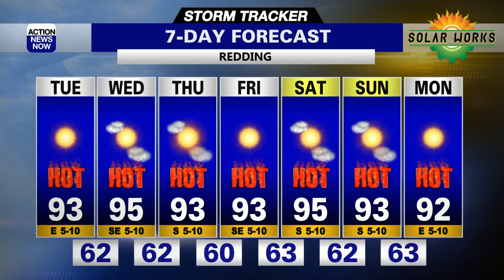Storm Tracker Forecast - More Sunshine Tuesday With Hotter Than Average Highs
We cooled a little Monday compared to Sunday in northern California, but we were still warmer than average. That won't be the trend, however, with more sunshine and heat coming our way.